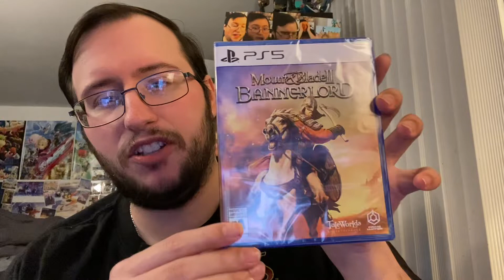Box Full of Kraft & Resident Evil - Gor's Stupid Series Where He Opens His Mail Because Why Not? #59